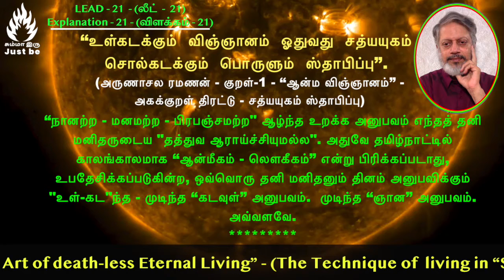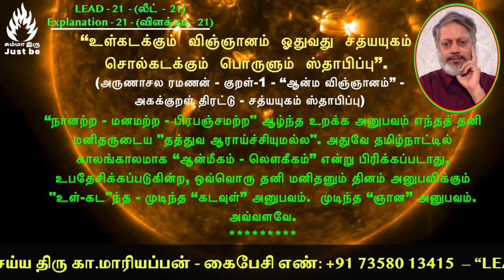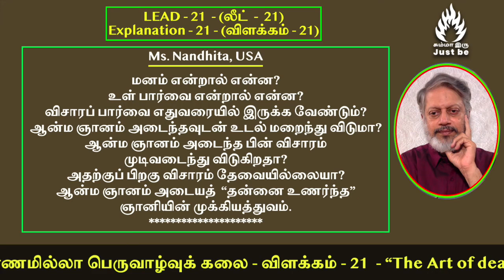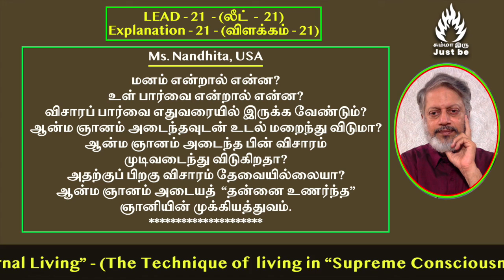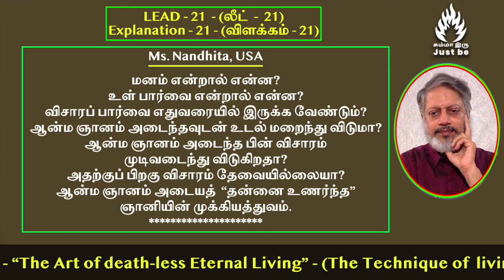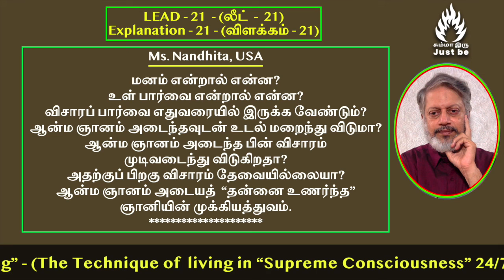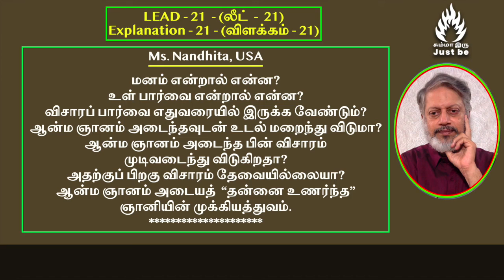(லீட்-21) - "மரணமில்லா பெருவாழ்வுக் கலை" - விளக்கம் - 21. The Art of Death-less Eternal Living.